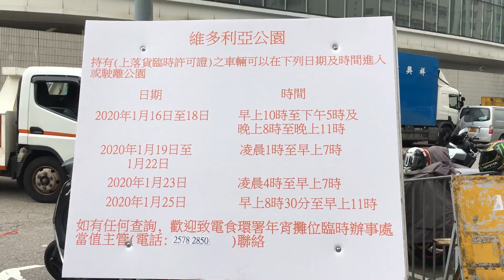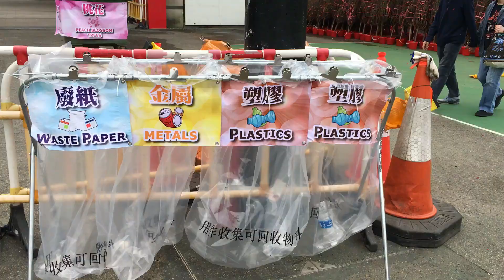Hong Kong Victoria Park Lunar New Year Fair - 2020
香港維園年宵市場 - 2020